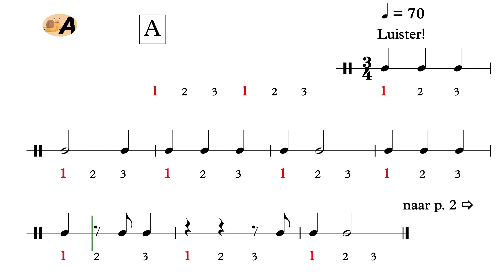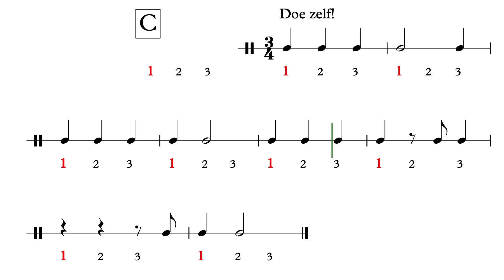Graffiti - De muur & De geest in de fles - Ik speel met ritme YT1 - uit AnnA Boek II